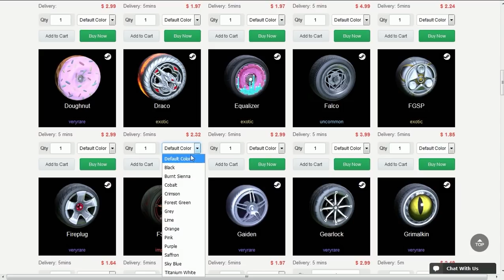TENTANDO FAZER O MÁXIMO DE REDIRECTS EM 10 MINUTOS NO ROCKET LEAGUE!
Fala gurizada, Vagabbss aqui com mais um vídeo de Rocket League, e dessa vez tentando fazer o máximo de redirects que eu consigo em 10 minutos! Espero que gostem :)

TREINO DE REDIRECTS: 1BE0-6E01-7ABF-53BA